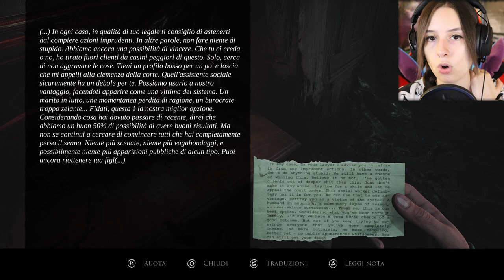C'È TENSIONE, SIORI | LAYERS OF FEAR #8